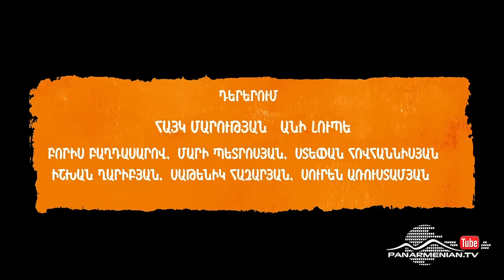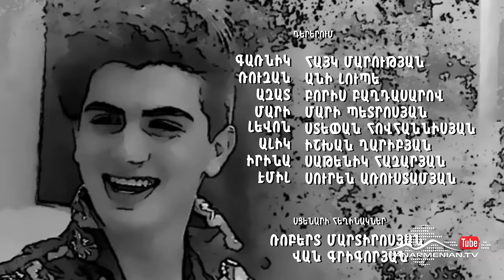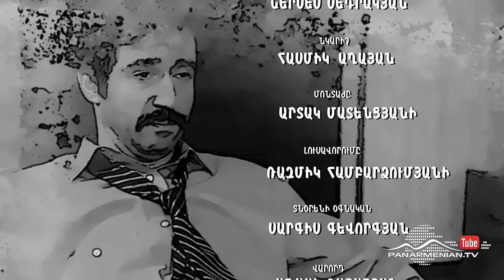Ազիզյանները, Սերիա 1 / Azizyans / Azizyanner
Ազիզյանների ընտանիքը  իրենց  փոքր տղայի  փոքրիկ արարքի  պատճառով վիճում է  նոր տեղափոխված  հարևանների հետ: Իսկ Ազիզյանների  ավագ որդին  որոշում է  մանկական գրքերի համար հանելուկներ և ժամանակակից խնդիրներ գրել  և վաճառել:

Семья Азизянов из-за небольшого поступка их маленького мальчика, ссорится с новыми соседями.  А старший сын Азизяна решил писать и продавать головоломки и современные задачи для детских книг.

Azizyan family quarrels with new neighbors because of the small act of their little boy. And Azizian's elder son decided to write and sell puzzles and modern tasks for children.